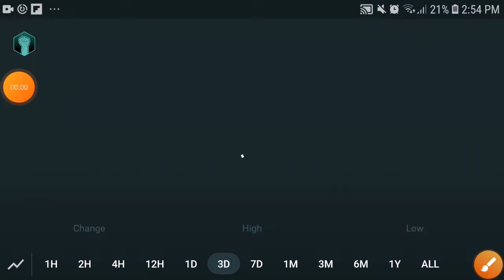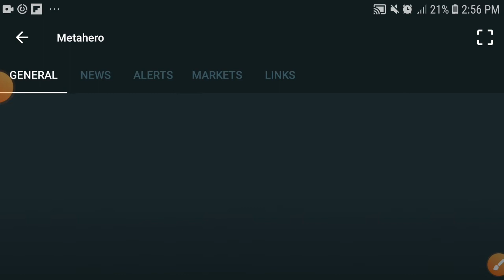Metahero Wow! Holders || MetaHero Price Prediction! Metahero News Today